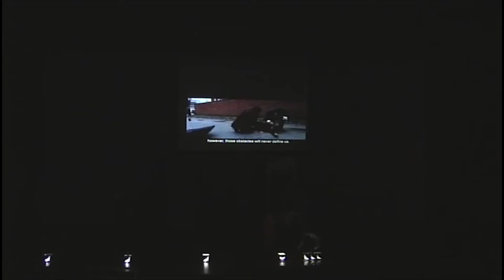MD2015 OSU Genesis Round 1